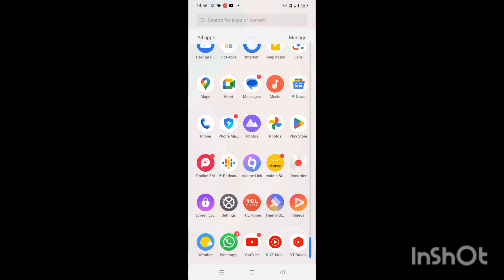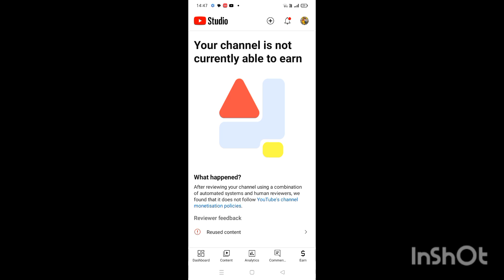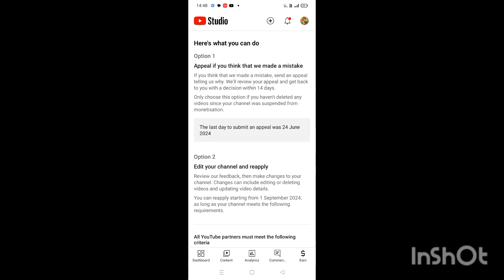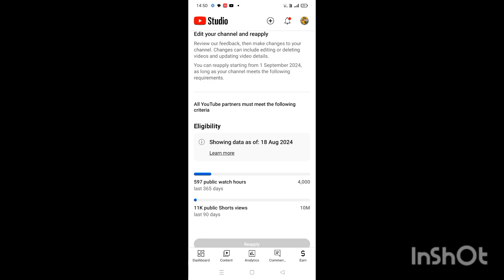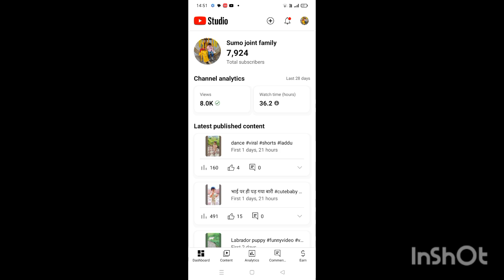इतनी सी गलती पर youtube ने मेरा chaanel dimonotize कर दिया ||😭😭 please support